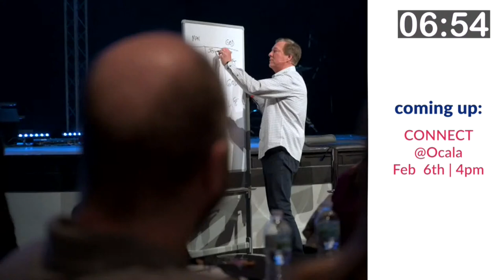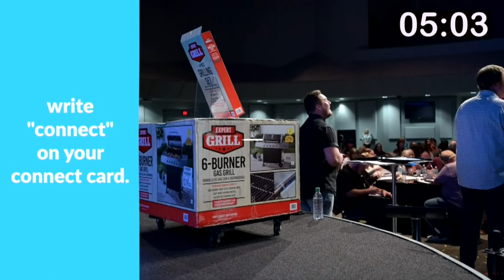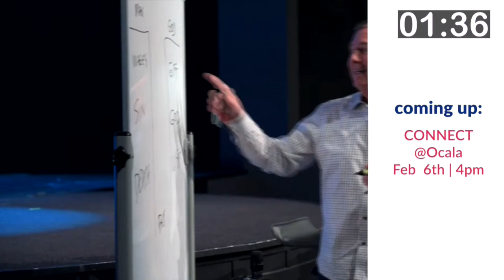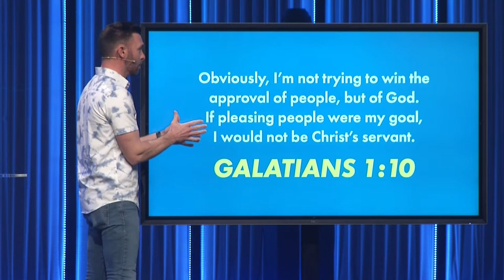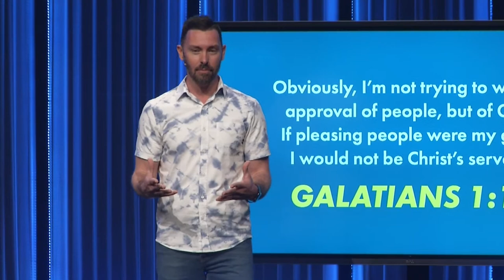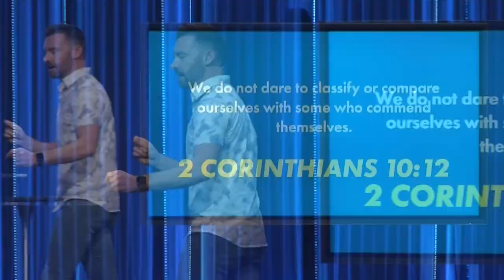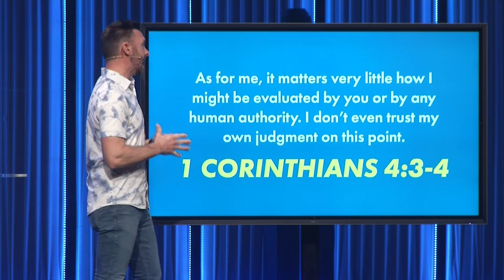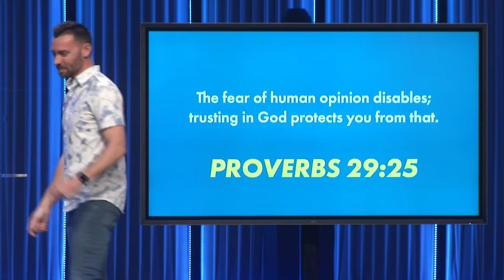I've Got Issues | Bryan Roe | Week 3